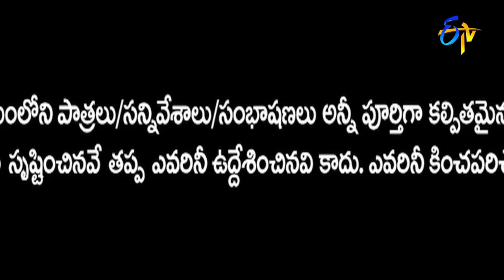Jabardasth Comedians Kabaddi Match |Ammamma Gari Ooru | ETV Sankranthi Event 2022 |15th Jan 2022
Jabardast comedians participate in a Kabaddi match and leave everyone amused with their entertaining performance.